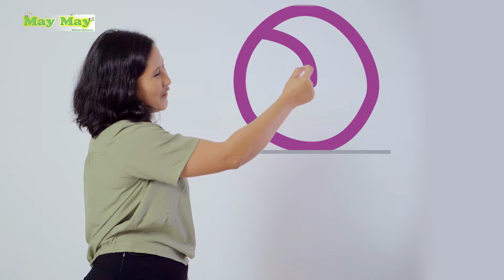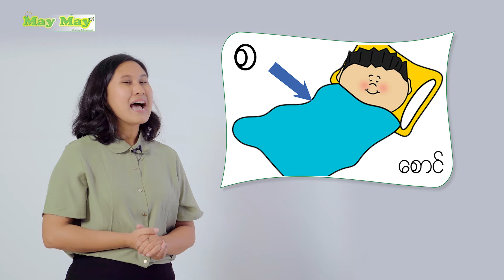"စ" အကြောင်းသင်ရအောင် - ဆရာမယုယု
“စ” အကြောင်းသင်ရအောင် …
မြန်မာဗျည်းအက္ခရာထဲက
“စ”ကို ဘယ်လိုရေးရလဲ ?
“စ” နဲ့ စတာ ဘာလေးတွေလဲ ?
“စ”ရဲ့ ကဗျာလေးက ဘာလဲ? ဆိုတာတွေကို သင်ကြရအောင်နော်….

Hi, everyone 😊😊Welcome to May May YouTube’s Channel.
For those who’re finding for myanmar edutainments, here’s the lesson to learn about the alphabet of Myanmar “စ” Sa_Lone.